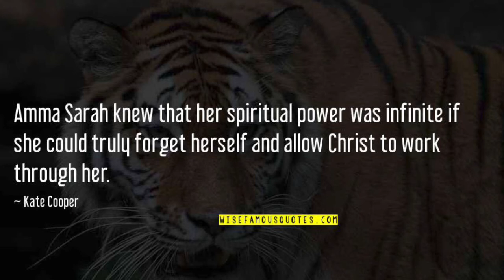Amma Sarah Desert Mother